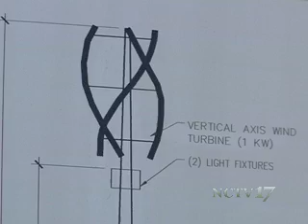Brighton Car Wash Turbine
After nearly a two -year effort with the city of Naperville, one local carwash owner can now make his business more energy efficient.   At the latest city council meeting, members approved the installation of a wind-turbine at Brighton Car Wash near the corner of Naper-Plainfield road and 75th street.  NCTV17's Kevin Machak reports.